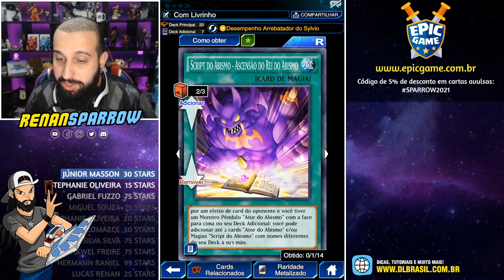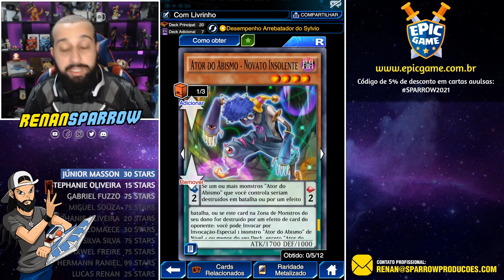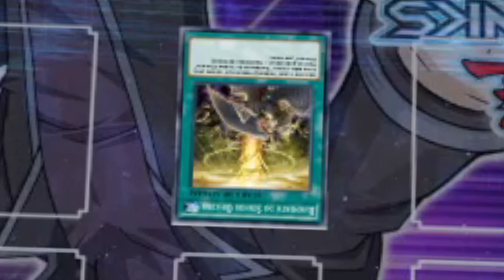*NOVO DECK* ATOR DO ABISMO DÁ OTK FÁCIL! - Yu-Gi-Oh! Duel Links #1574